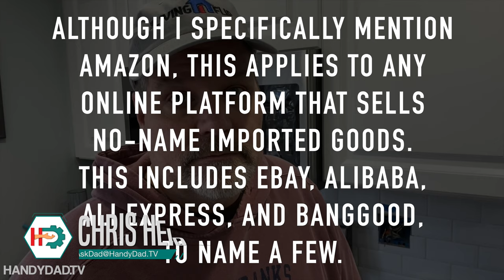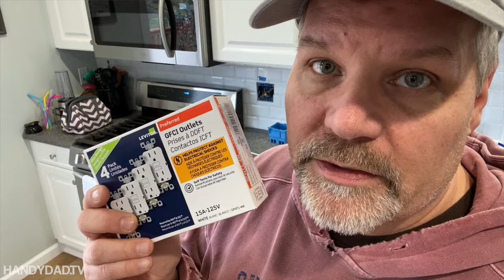Almost Burned Down the House 🔌🔥🧯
I told my daughter Julie to buy cheap GFCI outlets online and it was a big mistake. Cheap outlets are bad for electrical safety and they pose a fire hazard risk.

GFCI, which stands for Ground Fault Circuit Interrupter, are special electrical outlets that prevent you from getting shocked. They are needed in risky areas where you can potentially come in contact with water (kitchens, bathrooms, laundry rooms, outdoors).